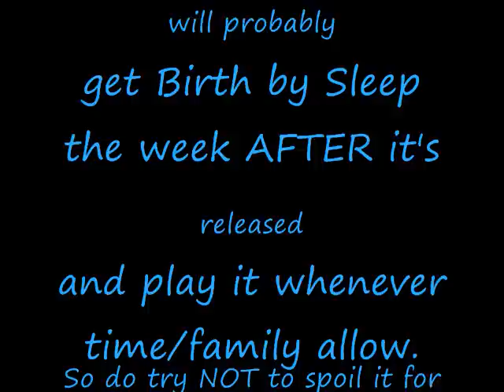Howling - Kingdom Hearts: Birth by Sleep (beta?) *no spoilers!*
This is my celebratory mini-AMV in honor of the release of Kingdom Hearts: Birth by Sleep in North America, Australia, and Europe! :D
(on the 7th, 9th, and 10th, respectively)

You may recognize this as the credits video to one of my other AMVs; I loved that video so much - I can watch it over and over - I decided it should be allowed to garner its own attention ^_^

I'm pretty excited about this game 8D I can't believe it's finally here. It feels like we've been waiting FOREVER for it to come out. xD;

But for the love of GOD, people, don't post spoilers in the comments! DX
That isn't fair to the viewers OR to me, since I've claimed this vid as spoiler-free, and I don't want it to be spoiled for myself.

Video clips were from KH-Vids.net and KH13.com (trailers, woot!), song info in credits.

ABINGDON BOYS SCHOOL FTW. XDD